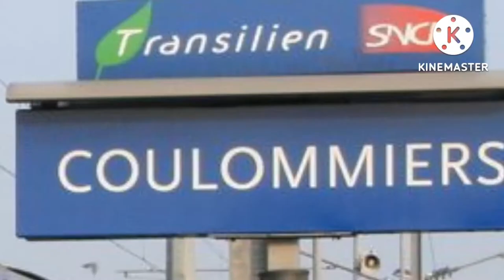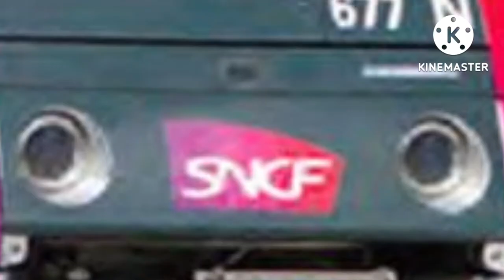Les rames de la ligne P du Transilien (de la rame RIB au Francilien)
Voici un nouveau épisode que vous aimez tous...